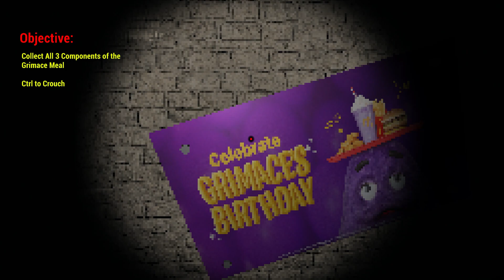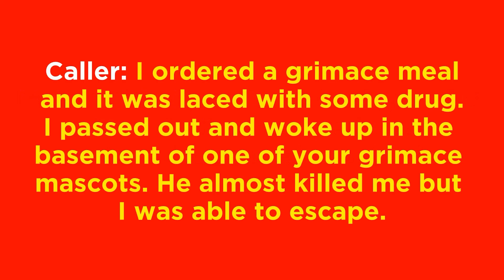Grimace's Basement (horror game)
What this game is about:

After purchasing the Grimace Meal at your local McDonald's, you begin feeling uneasy and realize something is not right. But it's too late:  you already drank the Grimace Shake . Your eyelids become heavy before falling unconscious and you soon wake up with no knowledge as to where you are. But you know one thing, something is lurking about. Venturing into the darkness, you prepare to face whatever could be inside. Can you escape Grimace's basement by collecting his 3 menu items, or will he find and kill you.